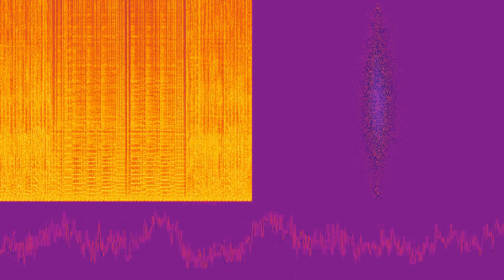Hey Moe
“Hey Moe” by The Freak Fandango Orchestra